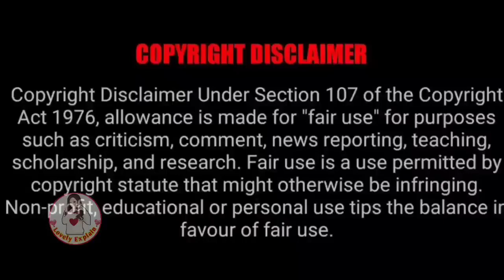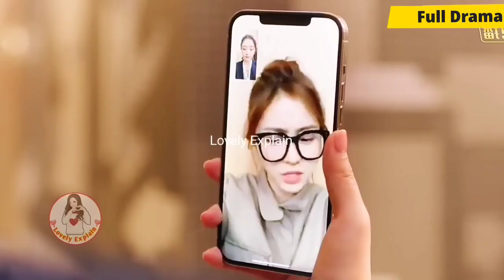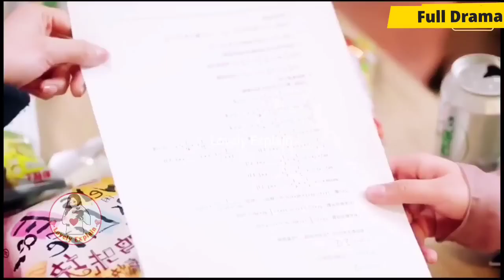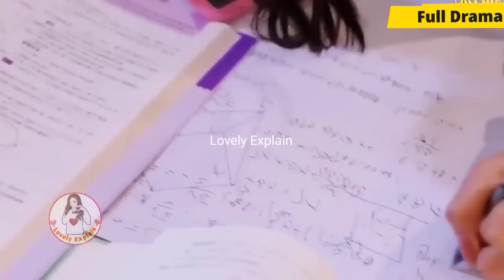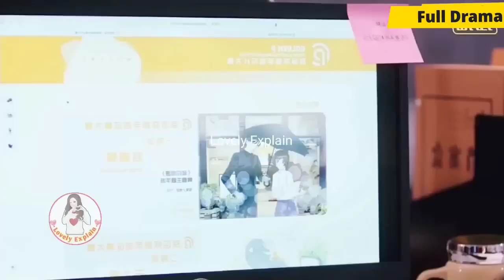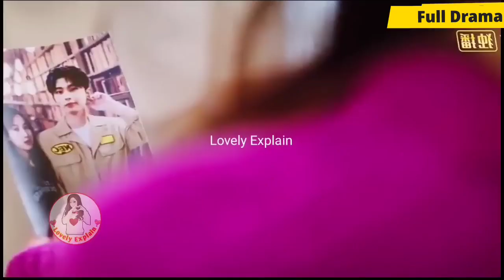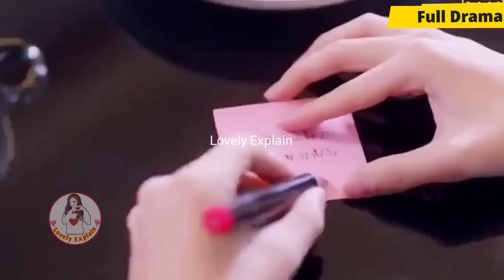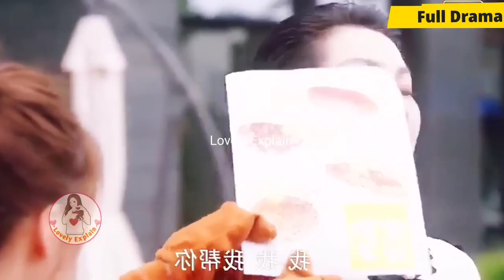Contract of Allergic CEO & Unlucky Girl Warm meet you in Hindi Full Drama Explained#lovelyexplain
Warmmeetyou, ZenniExplaination,Warmmeetyouinhindi,Women Touch Allergic CEO Fall in Love with An Unlucky Girl,Warmmeetyoufulldramaengsub,Warmmeetyou Warmmeetudramaexplaininhindi chinesedramaexplainedinhindi Koreandramaexplainedinhindi hindiexplaination explainationinhindi seriesexplaination When world's most unlucky girl become super lucky. 👉Follow me on Instagram 🙏🙏Copyright Disclaimer under Section 107 of the copyright act 1976, allowance is made for fair use for purposes such as criticism, comment, news reporting, scholarship, and research.

 • Heartless CEO❤Innocent girl(Behind ur...